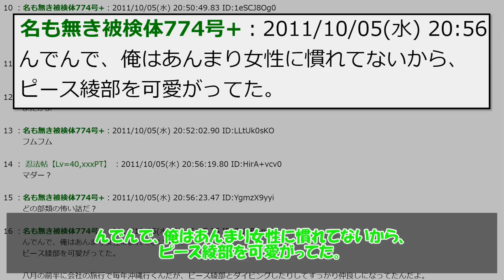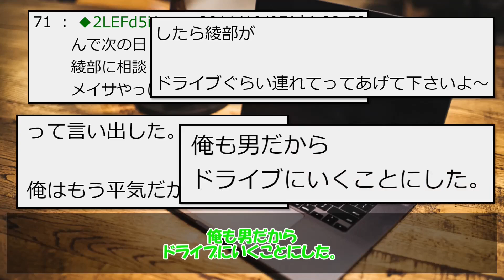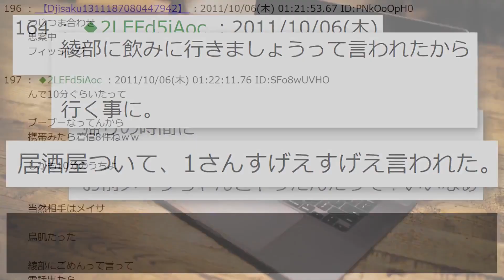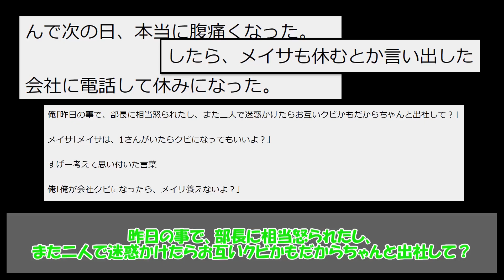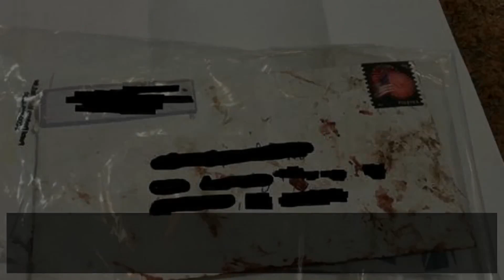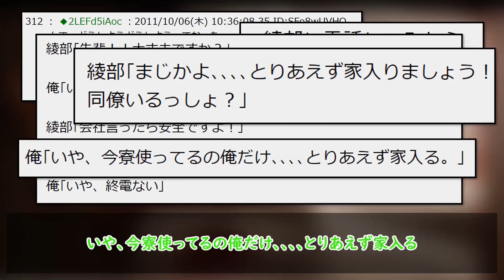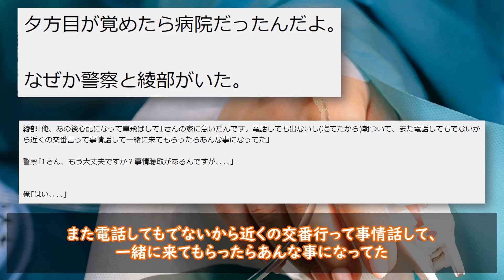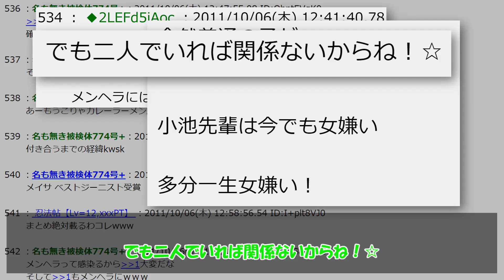[2ch怖いスレ]昨日凄く怖い体験したんだが、、、[ゆっくり解説]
マジで怖いので、最初のまったり進行に騙されないでください。
閲覧注意です。まじで。

【過去動画】
気づいたらポストに変な手紙が入っていた。猟奇的な絵が同封されたその手紙の送り主は、reraだった。。。。スレの進行とともに明らかになるreraの目的とは？